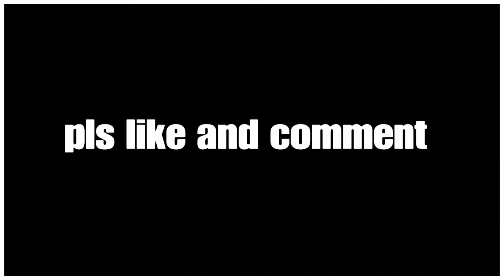We Hit 50 Subs :)